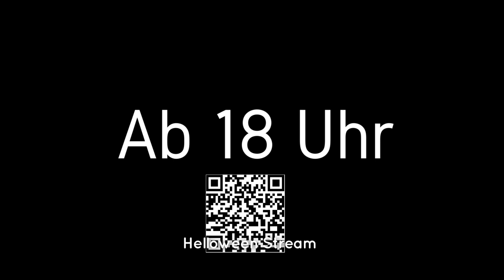Monatsnews 2022 Oktober